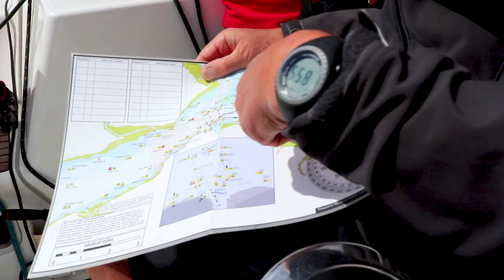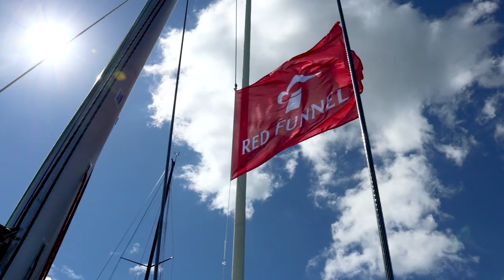What its like to race in Cowes Week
Video charting a day's racing during Lendy Cowes Week 2018 aboard a Red Funnel chartered Sunsail F40

Filmed and edited by Robertas Maciulis